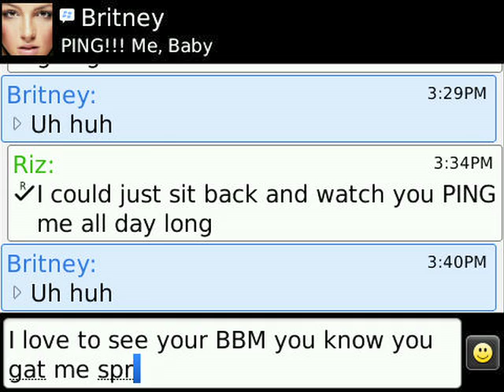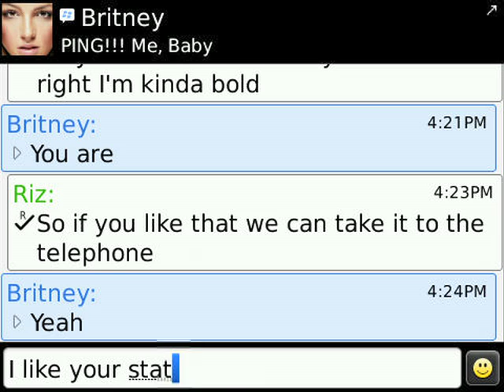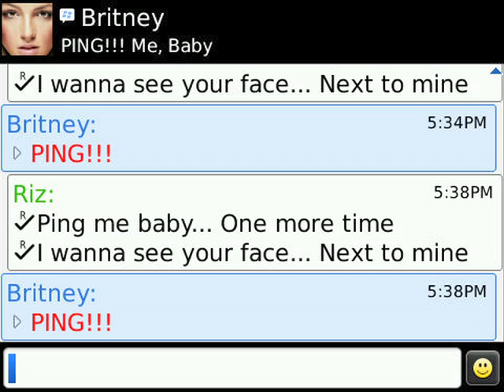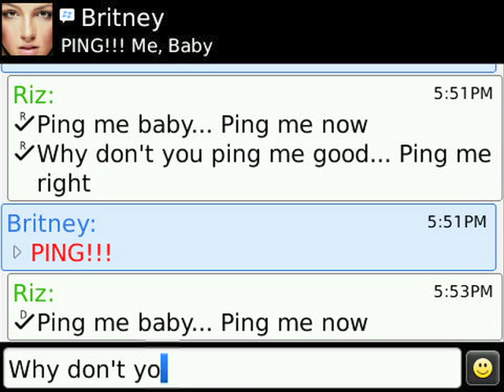Riz - PING!!! Me Baby (BBMShirts.com)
Get your custom 'PING!!! Me Baby' T-Shirt printed with your BBM Barcode @ and enter to win a Blackberry Bold 9700 @